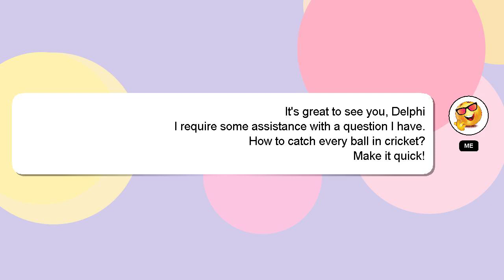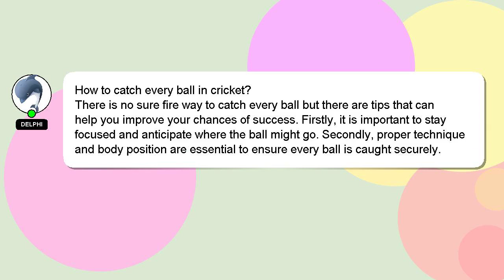How to catch every ball in cricket?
A brief introduction of myself, Good day, I am Delphi. I am here to help you get the answers you are seeking. - How to catch every ball in cricket?

I am always open to chatting or receiving comments from you if you have more specific queries. Providing an answer will be acknowledged and appreciated with a 'heart' from me.

*2 What we are experimenting :*